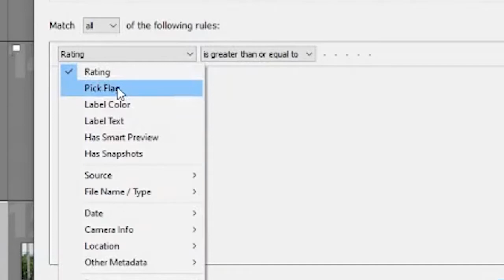How to View Flag Picked Photo On Lightroom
Details:
Library - New smart collection - you will find a big box on the lower part, the default setting will be "rating", click the down arrow "V" - "pick Flag" - Create.

You will find the folder on the collection tab below "folders" tab on the left side of premiere.